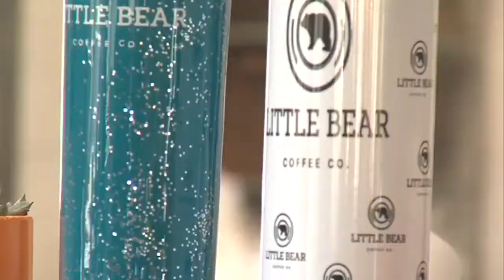National Mom and Pop Business Owner Day